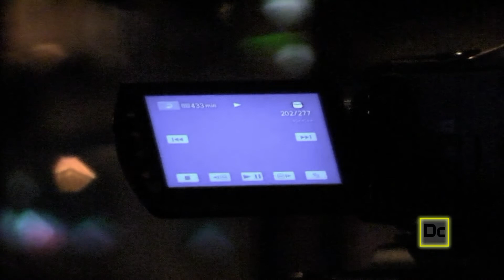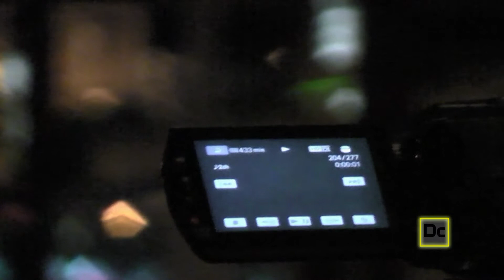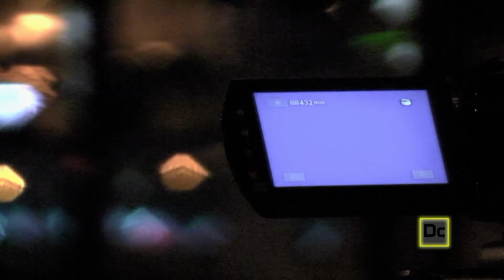Milton Keynes Central Station (Part 3)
We continue the Pendolino screams of Milton Keynes, still commentating, complaining about how cold conditions are.  Crossover of Pendolinos, while Steve shows us what hes been up to, and well hes been a bit random and drunk with women at an 18th birthday party.  I was more interested in the women... ;) Then i came up with the Pendolino Ghost Train service idea, with a mad crossover of a Pendolino and Voyager.  With prime night clips, a Dessie makes it into the video thrashing southbound to London Euston with a Pendolino making a stop.  Taylor says a few words, he was quite nervous though, but steve is there to create the funny moment about Chelmsford and the floods.  Then all of a sudden out of nowhere, DB's 66192 sounding quite unhealthy trails southbound into the night. Lastly a Pendo service departs for Euston, smelling food being cooked away, as i have a rather mad moment about Beef and Bacon!